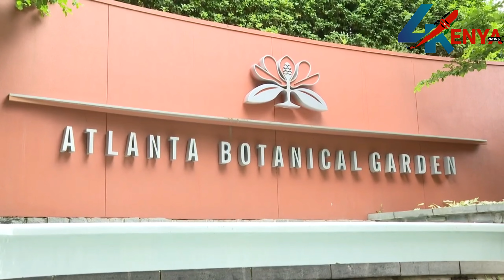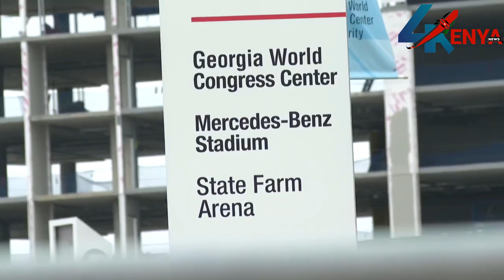PRESIDENT RUTO HEAVY SECURITY ON USA TRIP AND HIS PRIVATE JET IN USA